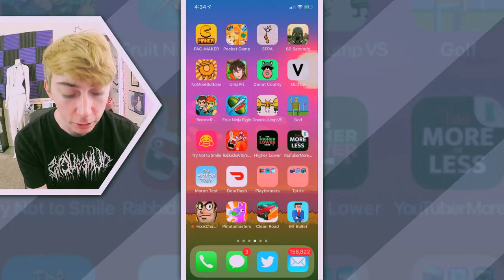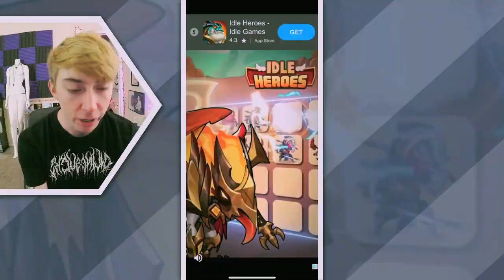Playing "PinataMasters" for iPhone 🪅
Lonniedos plays Pinata Masters for iPhone!
Gaming channel: @LonnieDos
2nd channel: @Lonnie
Clips channel: @Lonnie2
Pinata masters game
Fight those pinatas! Explore the world!
Choose from wide variety of weapons. Upgrade them!
Make pinatas give you every penny they have!